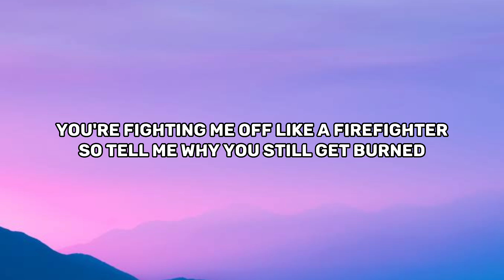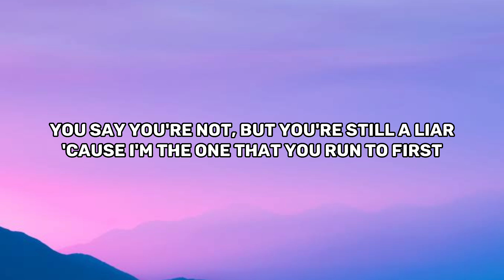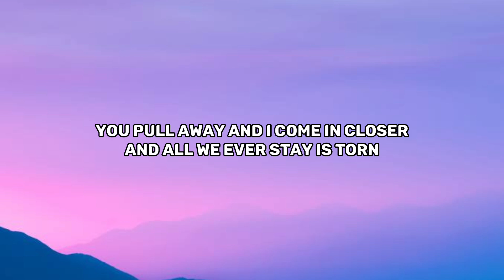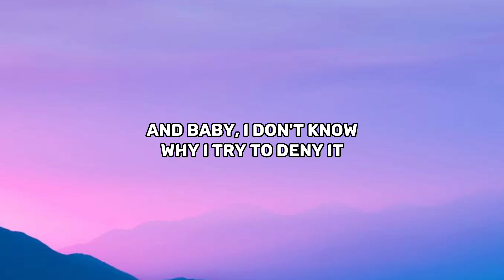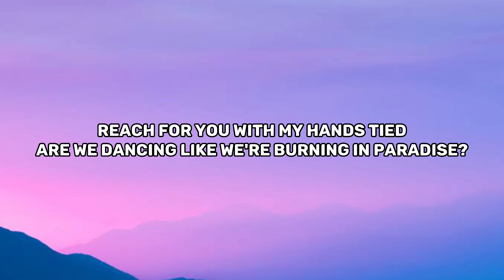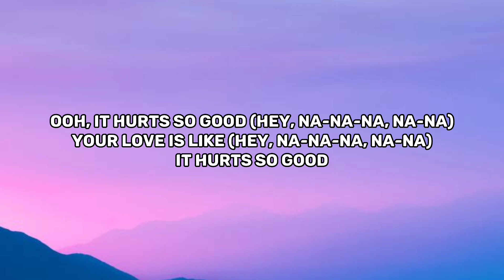Astrid S - hurts so good(lyrics)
Artist - Astrid s
Song - hurts so good